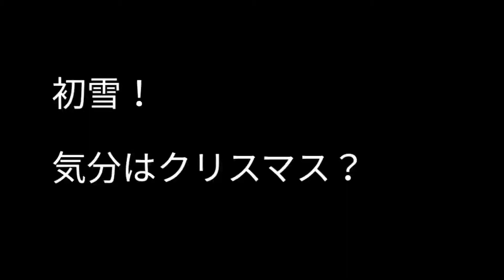初雪！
2020年12月15日初雪になりました。ちょと散歩、日本海の荒海、冬は毎日荒れてます。